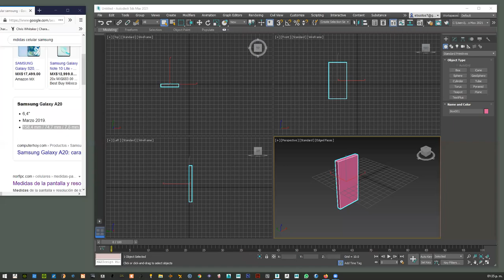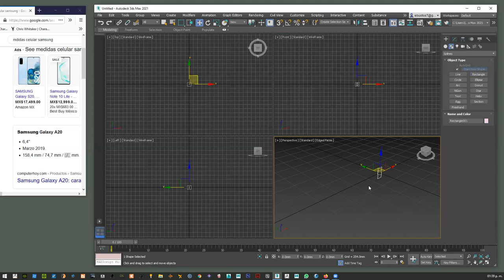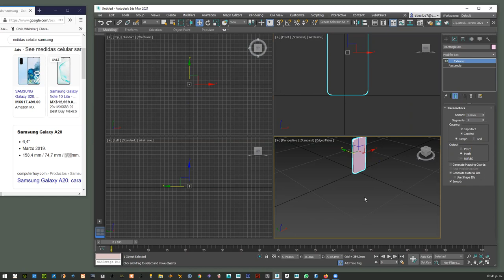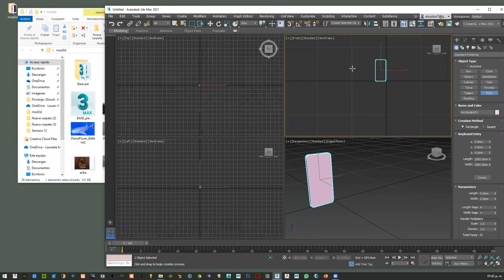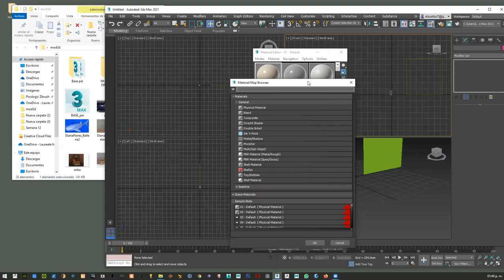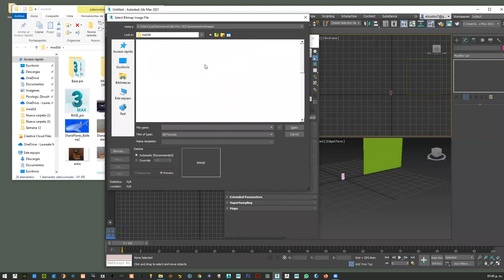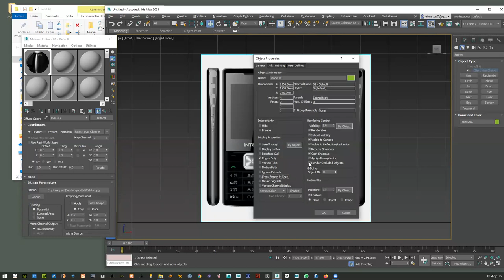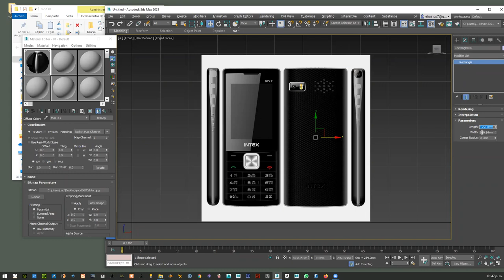Taller modelado: Celular 01